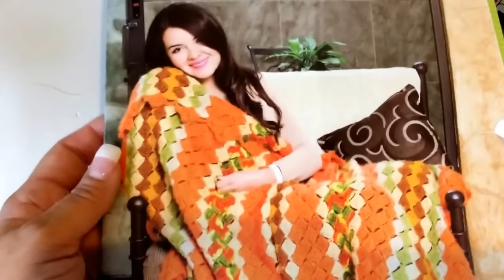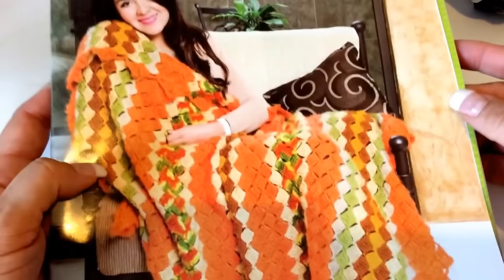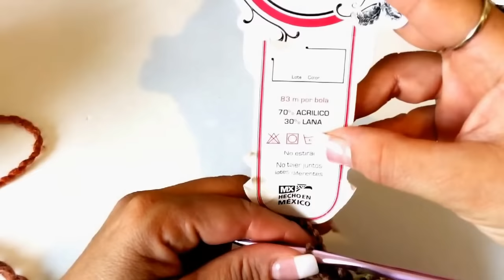❤️🍁 CÓMO TEJER ESTA MANTA PARA FRÍO - GANCHILLO FÁCIL Y RÁPIDO - YO TEJO CON LAURA CEPEDA ❤️🍁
Te enseño cómo tejer en ganchillo esta preciosa FRAZADA para descansar en tu sofá o recostarte en cama! Disfrútala!!

Créditos:
Community Manager, Dirección de Diseño, Relaciones Publicas, Edición de vídeos y Doblaje Canal Inglés: Alejandra Gómez Cepeda